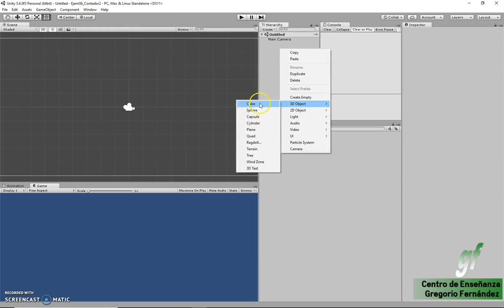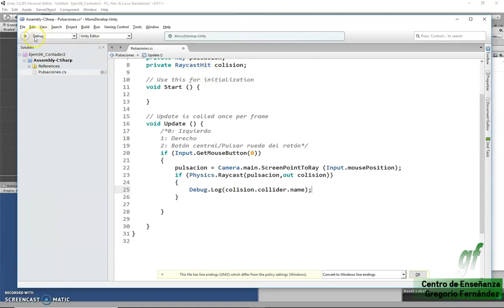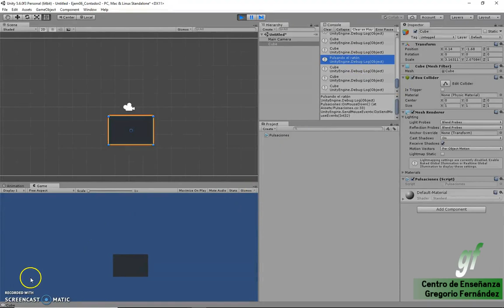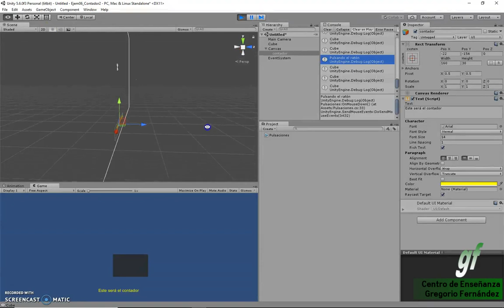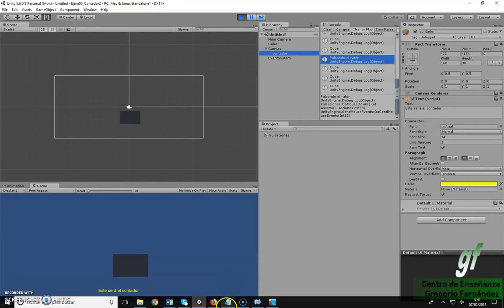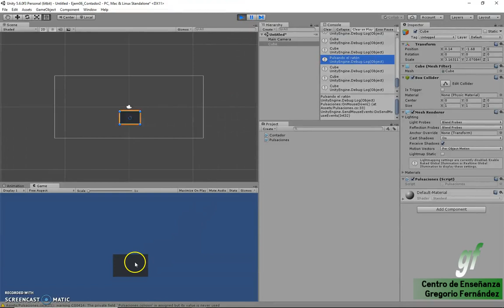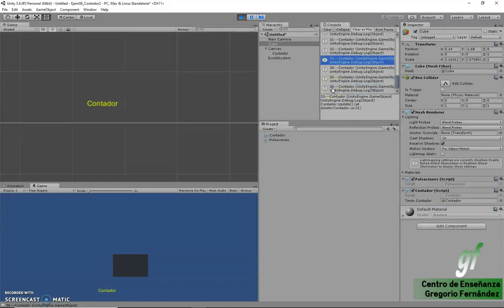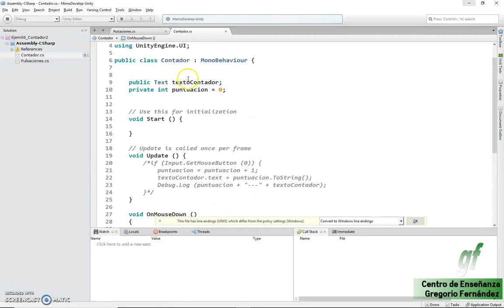06 - Unity - Contador Puntos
Creando un contador en Unity